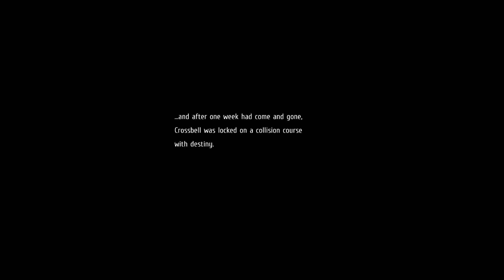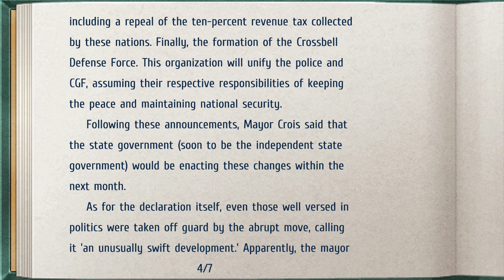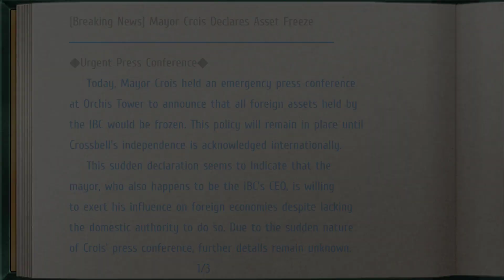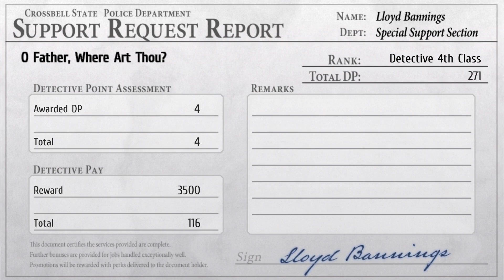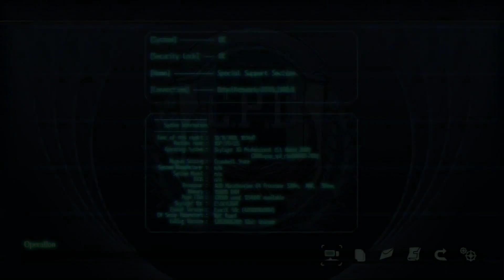The Legend of Heroes: Trails to Azure 45 (PS4, RPG, English)